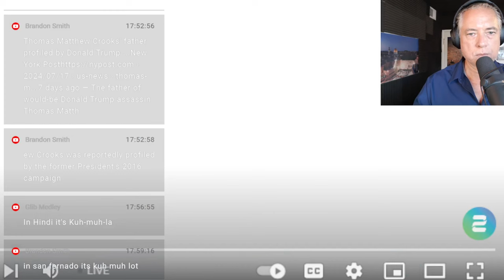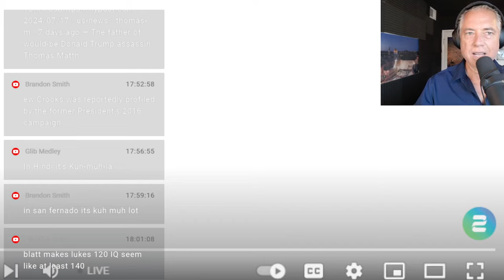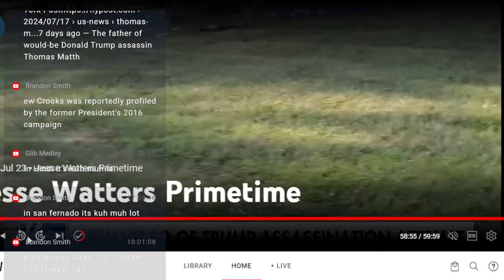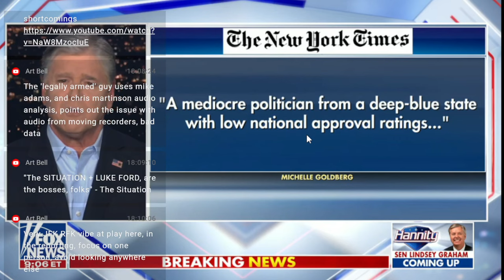Elliott Blatt On Trump Shooting Conspiracy Theories, DEI, Mark Halperin, Kamala Harris (7-23-24)